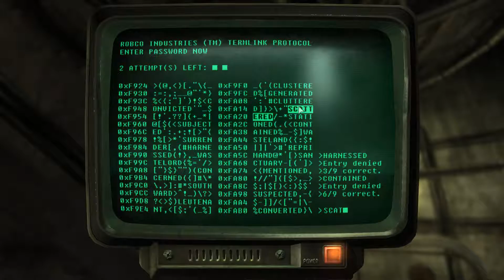Fallout 3 #4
This book is going to kill me to make litteraly.